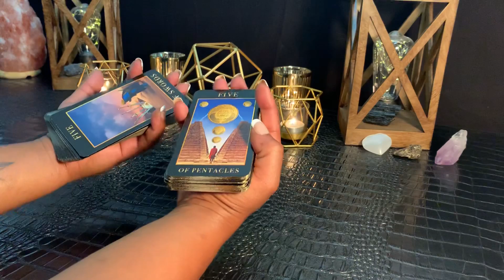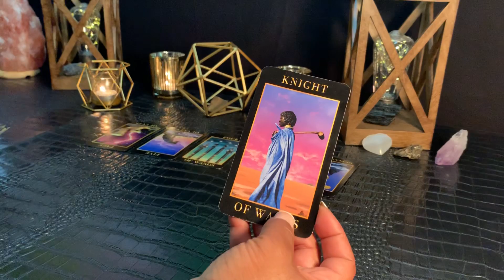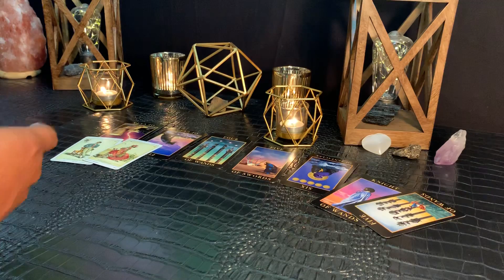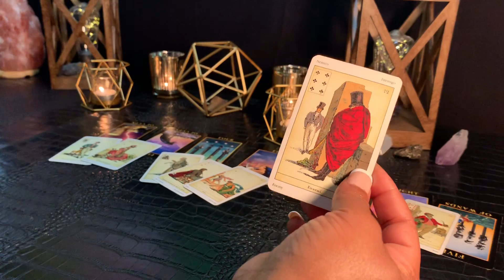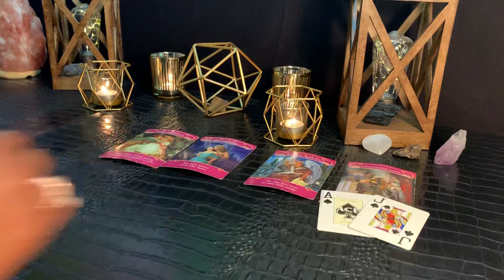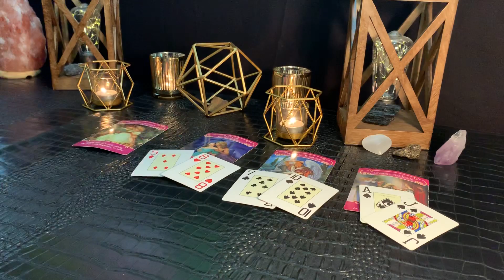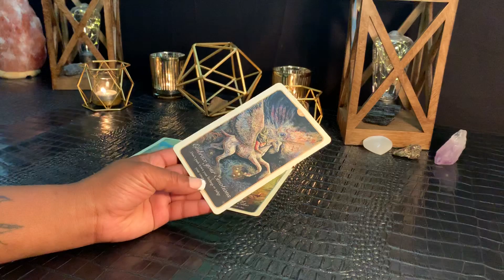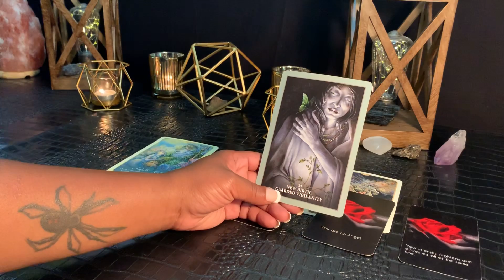*SCORPIO* JULY 2019 PREPARE YOURSELF FOR THIS! Traveling Towards a BEAUTIFUL Union🏹❤️😌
General Reading for *SCORPIO Sun, Moon, Rising and Venus Signs